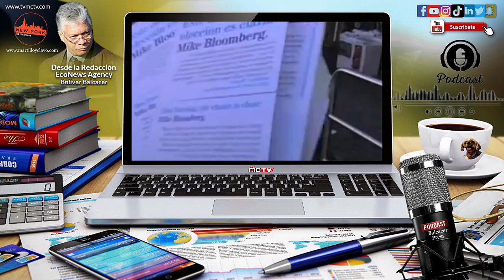EN 2022 NOS HUNDIERON LOS POLITICOS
Este es un comentario del periodista Bolivar Balcacer, al cerrar el 2022, en el mismo el comunicador pasa revista a lo que ha llamado el Colapso de los líderes comunitarios dominicanos de New York y lo que nos espera en el 2023.

En este comentario, se ponen en evidencias males y posible soluciones a lo que le espera a una comunidad abandona y hundida por malos dirigentes en todos los ordenes. Disfruten del mismo

Director General: Bolivar Balcacer
Centro de Prensa: Personal EcoNews Agency
Investigador Asociado: CUPE
Voz: B Balcacer